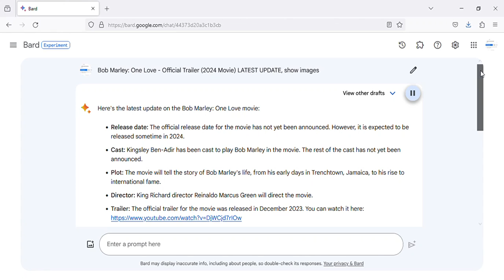Bob Marley: One Love - Official Trailer (2024 Movie) LATEST UPDATE